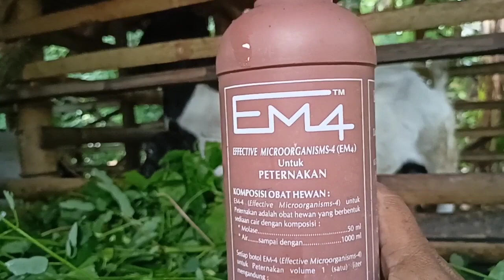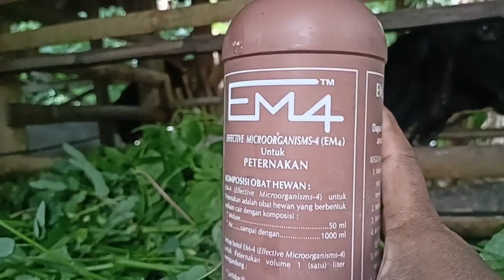kambing habis melahirkan lama pulihnya? ini dia masalah nya